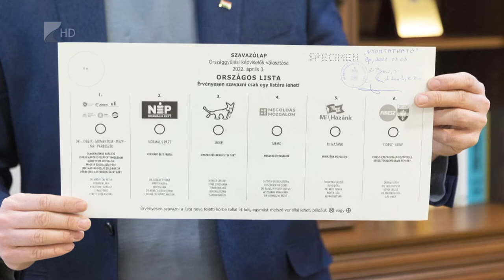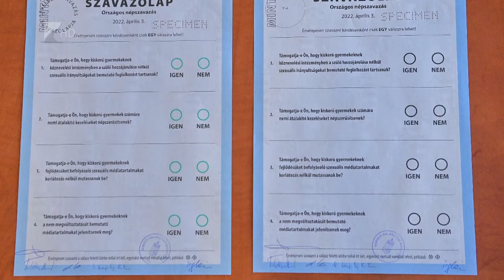Választás 2022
Először rendeznek Magyarországon egy napon országgyűlési választást és népszavazást. Április 3-án egyszerre szavazunk az egyéni országgyűlési képviselőkre, a pártlistákra és a gyermekvédelmi népszavazás négy kérdésére. A Nemzeti Választási Iroda elnöke, Nagy Attila 35 perc című műsorunkban azt mondta: egy borítékba lehet elhelyezni az összes szavazólapot, így az urnazárás után először szét kell válogatni azokat, utána kezdik a számlálást.